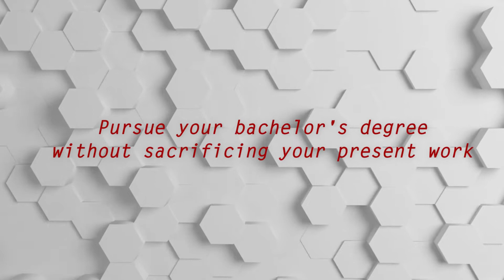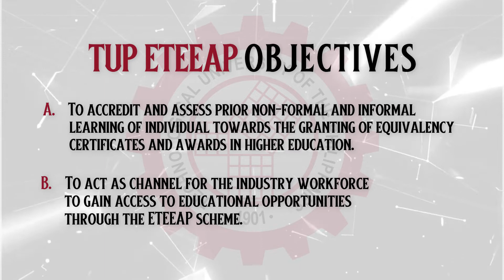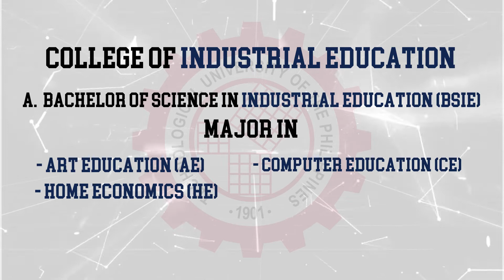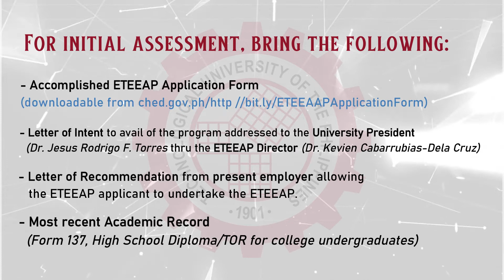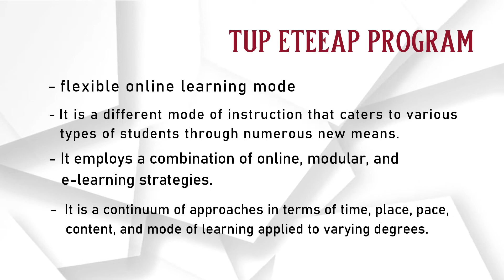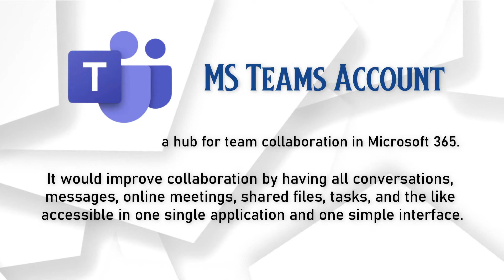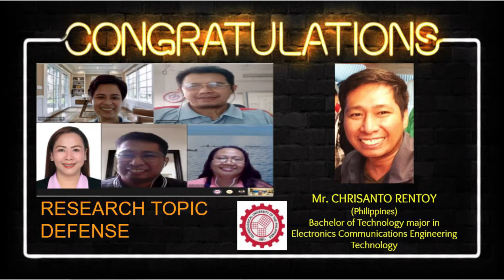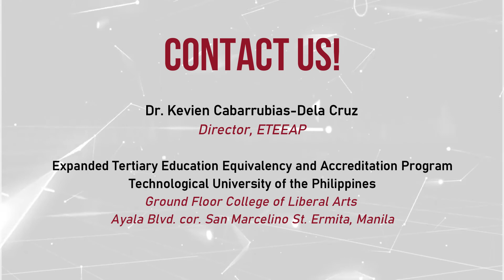Expanded Tertiary Education Equivalency and Accreditation Program (ETEEAP)